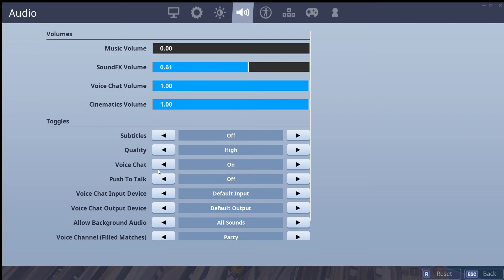i made this kid cry by saying i emailed the creator of a map | FORTNITE trolling